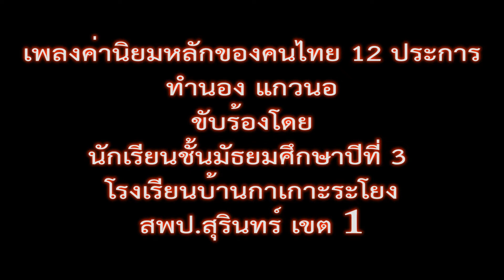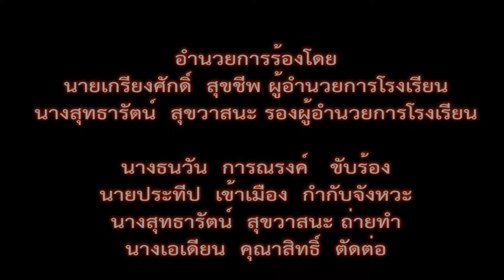เพลงค่านิยม 12 ประการ ทำนองเพลงพื้นเมือง จ.สุรินทร์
เพลงค่านิยม 12 ประการ ทำนองเพลงพื้นเมืองจังหวัดสุรินทร์  นักเรียนชั้น ม.2  โรงเรียนบ้านกาเกาะระโยง สพป.สุรินทร์ เขต 1 เผยแพร่วันที่ 11 พ.ย. 2557